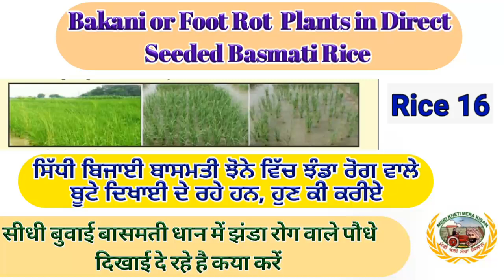Bakanae plants in direct seeded Rice (ਸਿੱਧੀ ਬਿਜਾਈ 1401 ਵਿੱਚ ਝੰਡਾ ਰੋਗ ਦਿਖਾਈ ਦੇ ਰਿਹਾ , ਕੀ ਕੀਤਾ ਜਾਵੇ)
Foot rot (Fusarium moniliforme): This disease is both seed and soil borne. The infected seedlings turn pale yellow and become elongated. Later on these seedlings start drying from bottom and usually die. The symptoms also appear after transplanting in the field and the infected plants become taller than the normal plants and are killed after a few days. Adventitious roots also appear on the lower nodes. Pinkish growth of the fungus appears on the lower sheaths. Adopt following integrated approaches to manage the disease:
Use disease free seed
Treat the seed and seedlings as per recommendations.
Rogue out and destroy infected seedlings from nursery and field.